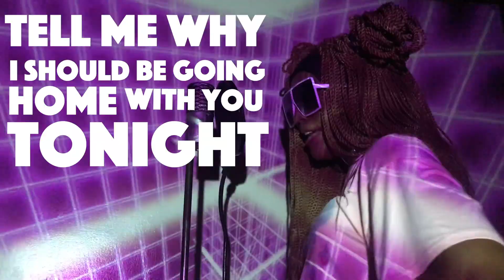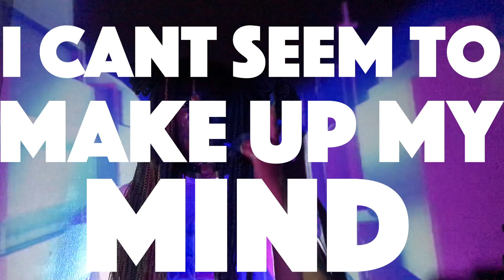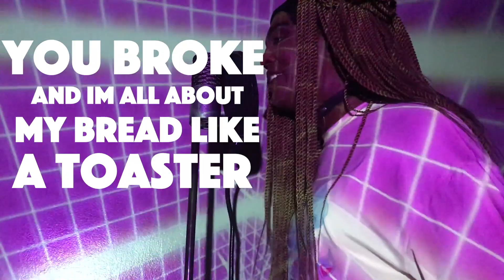Jupiter Gray - Godiva Diva (Official Video)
➥ song produced by blxck cxsper, mixed by sean mclaughlin, mastered by jeff lipton
➥ video by steph durwin and pooja sethi

Join Trans Trenderz in their mission of Black Trans Brilliance taking over the music industry here: